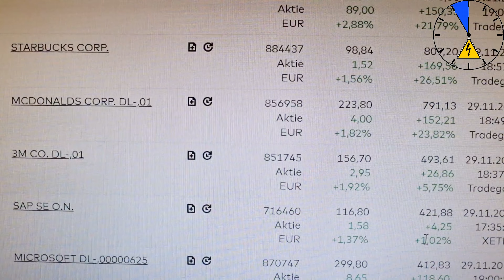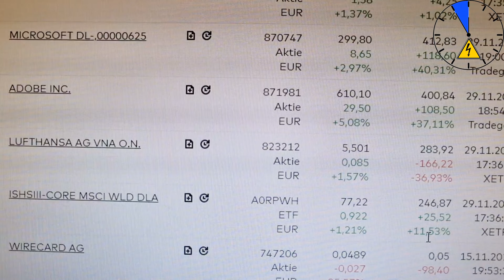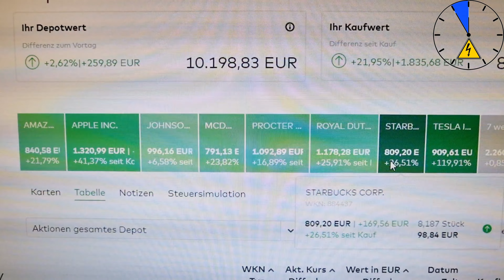Depotupdate November - 10 000 Euro Marke durchbrochen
Wir sparen auf ein Elektroauto Traum vom Elektroauto. Heute habe wir mit einer Rendite von 21 % die 10.000 Euro durchbrochen.